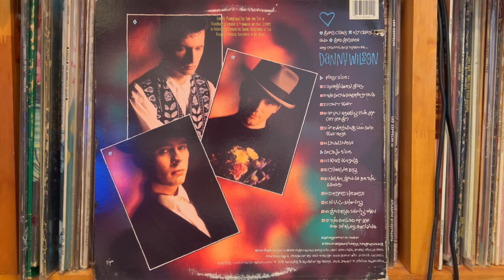Loneliness - Danny Wilson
Bebop Moptop   Virgin Records (US) 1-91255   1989

Pioneer DJM-300-S
Korg DS-DAC-10R
1280bps